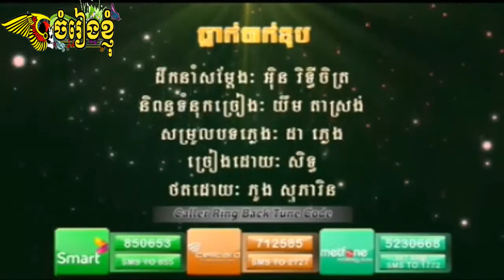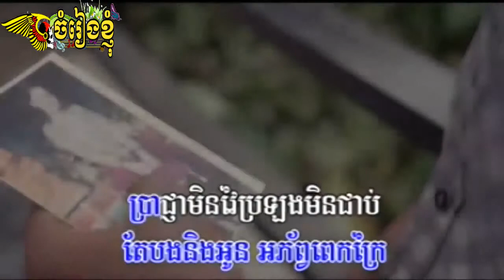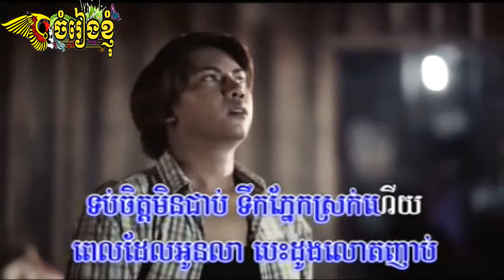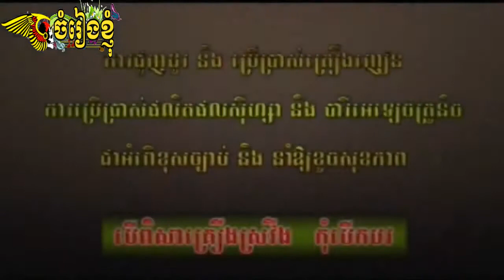ធ្លាក់បាក់ឌុប Seth Full MV Town VCD VOL 60 Town New MV Official 2015 HD1